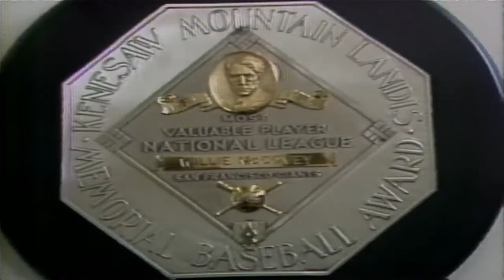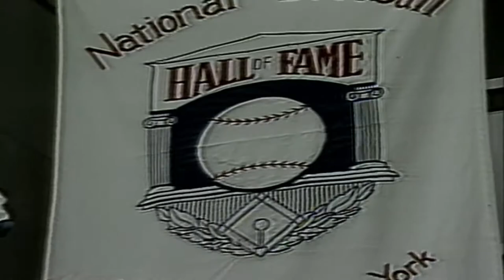Willie McCovey Tribute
Giants honor Giants legend and Hall of Fame player, Willie McCovey